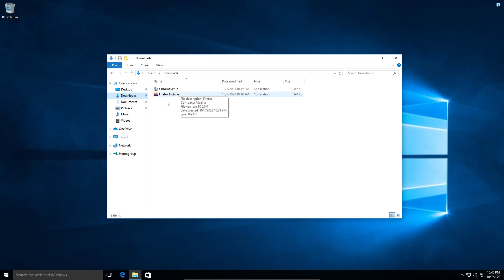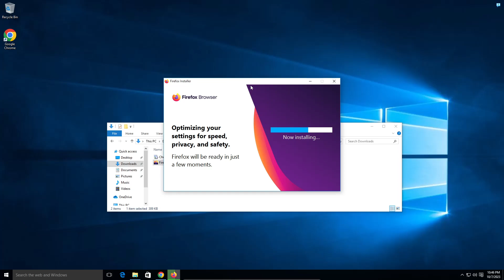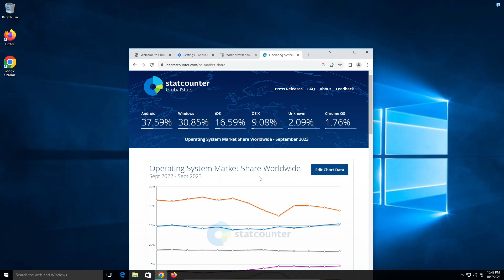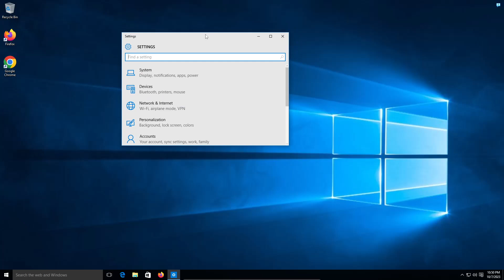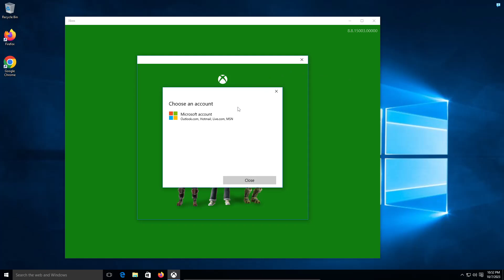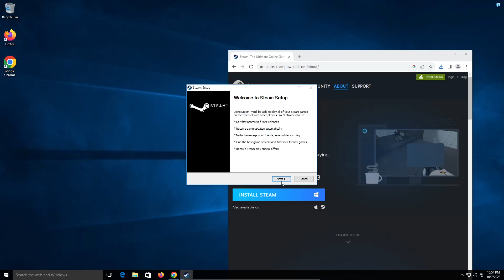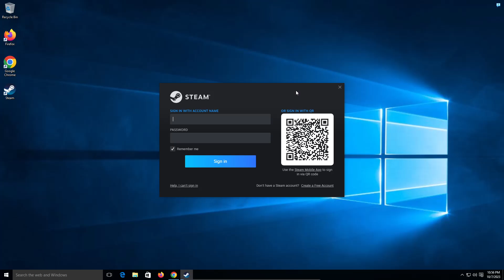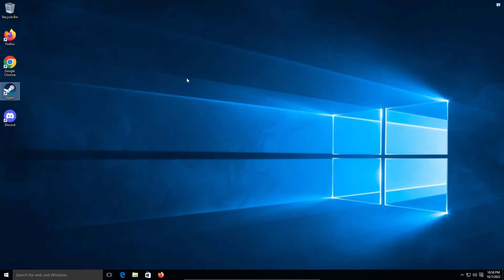Trying to run modern software on Windows 10 1507 in 2023